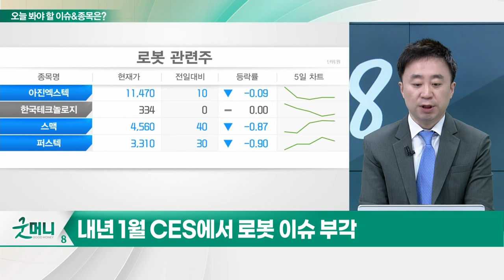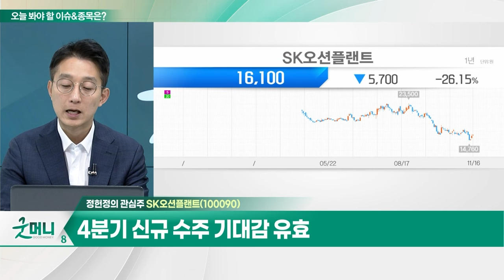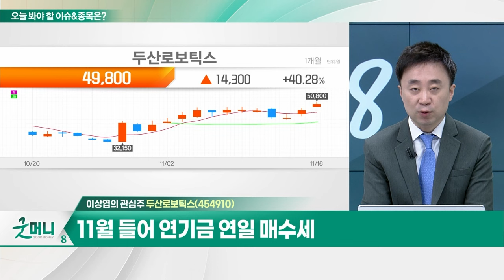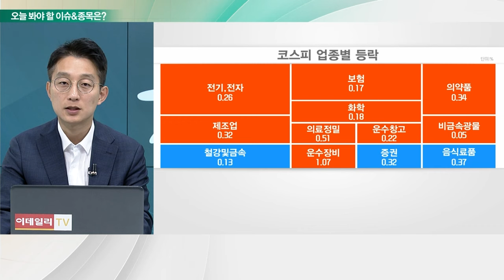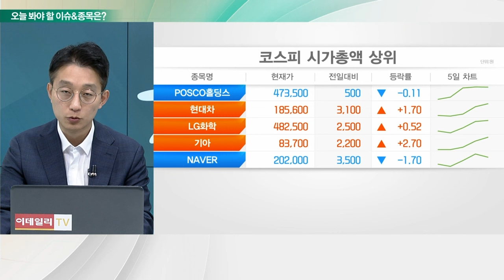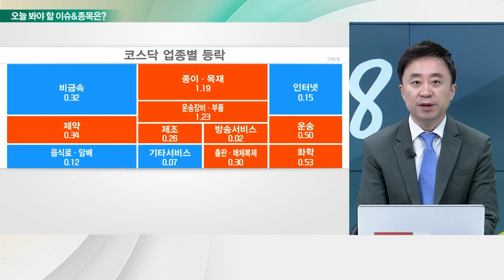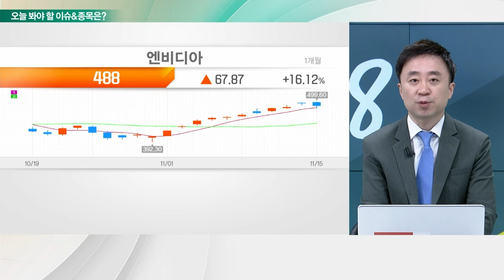SK오션플랜트(100090)... 4분기 신규 수주 기대감 유효/두산로보틱스(454910)... 3분기 누적 매출액 361억원... 전년비 +17.5%_개장 관심주 20231116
Q. 기세 탄 게임주, 강세 이어질까?
Q. 로봇주, 장미빛 전망... 랠리 이어질까?

- 4분기 신규 수주 기대감 유효
- 전일 외국인·기관 대량 순매수

 - 3분기 누적 매출액 361억원... 전년비 +17.5%
- 3년내 국내외 판매 채널 2배 이상 계획
- 내년 'CES 2024' 참가... MS와 협업한 GPT 로봇 공개